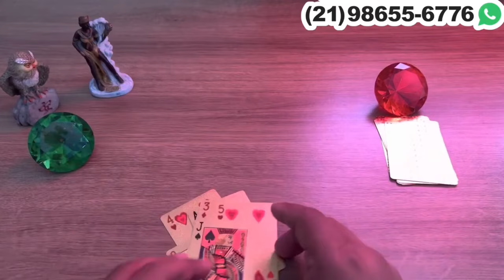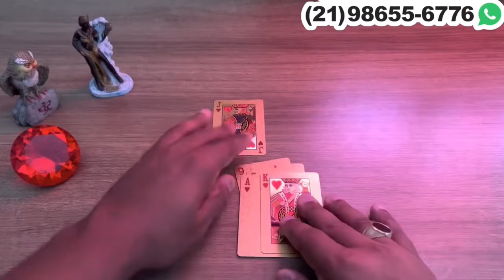‼️ Oxum Tem um Recado Muito FORTE pra Você! - Tarot responde 💘